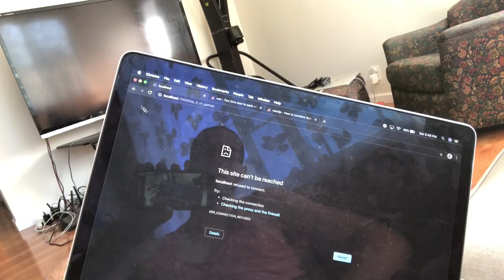POV Red Triangle/Double Black Downhilling in the Bay Area Peninsula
Another Pacifica trip, only this time we actually knew what we were doing, so we strapped on the chest cam for some POV and mobbed down The Mile and Boyscout trail. The Mile, being a red triangle trail, is a bit sketchy, but we've more or less got it dialed.